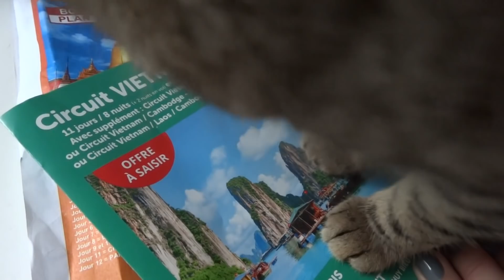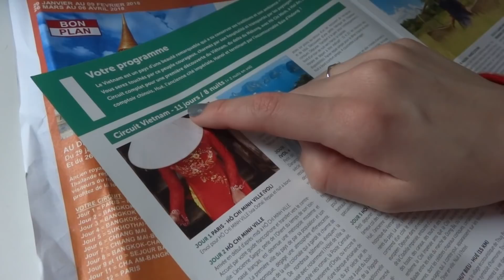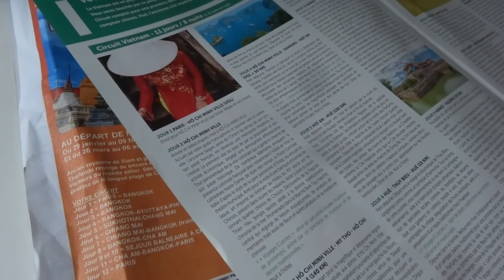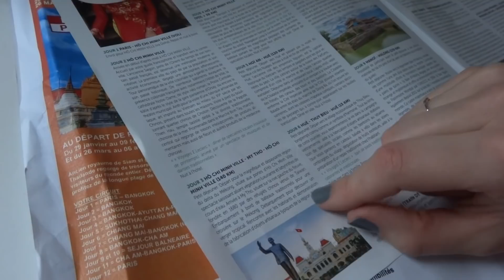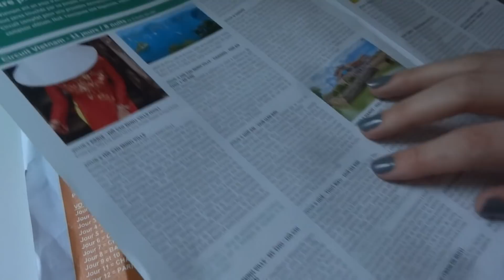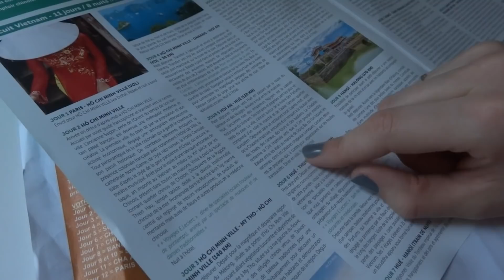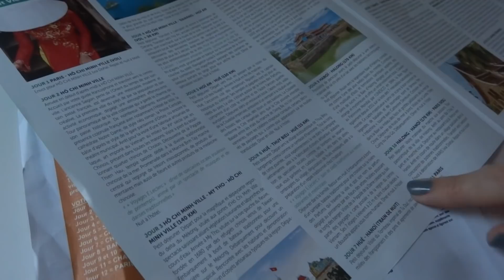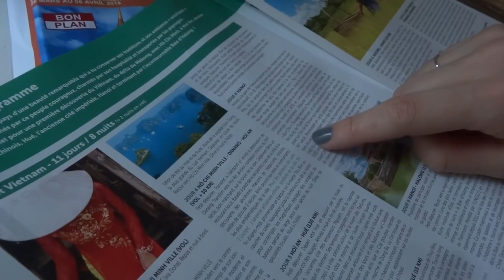ASMR français - Lecture publicité voyage.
Bonjour/Hello,
Attention, bruit de ma sonnette d'entrée dans les dernières secondes de ma vidéo, ce qui explique que je ne l'ai pas terminée "proprement". Et j'ai aussi un des chats qui se ramène au début!
Dans cette vidéo, je vous lis une publicité de voyage. J’espère que ça vous plaira. Merci d’avoir regardé ma vidéo.

Je poste une nouvelle video tous les lundis, mardi et samedi, ainsi que certains jeudis.

Je porte / I am wearing :
- Un vernis à ongle / A nailpolish : Aucun.

Si vous ne connaissez pas l’ASMR, je vous conseille de regarder sur Wikipédia, l’article en parlant est très bien fait. / If you don’t know about ASMR, I suggest checking the ASMR’s Wikipedia page.